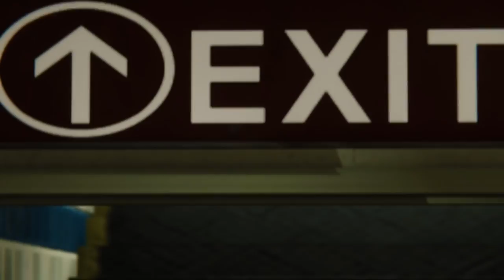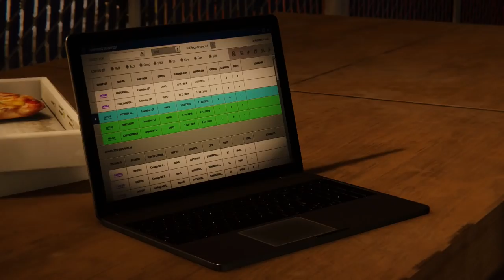Let's Play Spiderman: The Heist Part 3 - Pursuing Truth [City That Never Sleeps DLC 1 PS4 Gameplay]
Let's play Marvel's Spider-Man on PS4! In part 3 of this blind gameplay/playthrough of the City Never Sleeps: The Heist DLC, MJ sneaks into a Hammerhead hideout.
► Spiderman Playlist | If you enjoyed the video, consider leaving a like and/or comment as support!

► Marvel's Spider-Man

► Marvel's Spider-Man City That Never Sleeps DLC: The Heist Story Synopsis

While investigating the robbery of a New York art museum, Spider-Man and Mary Jane Watson find themselves closing in on Felicia Hardy, aka Black Cat. A new storyline featuring the master thief, new enemies and perilous danger takes Spider-Man and Mary Jane Watson deep into the city’s shadowy world of crime families.

► Marvel's Spider-Man City That Never Sleeps DLC: The Heist Key Gameplay Features

New Missions, Classic Villains
Battle classic Spider-Man Super Villains in the first of three new story chapters for Marvel’s Spider-Man. Finally come face-to-face with Black Cat in a series of missions that will test Spider-Man’s abilities, and thwart new dangerous enemy factions bent on ruling the criminal underbelly.

Bonus Suits and Collectibles
Unlock three new suits, including a brand-new, original suit designed exclusively for Marvel’s Spider-Man. Discover new collectibles and earn new trophies from challenges as Spider-Man tracks down Black Cat.

A City In Fear
Follow the in-game social media feeds as citizens voice their fears and opinions on the sudden rise of robberies. Tune in to Just the Facts to hear J. Jonah Jameson’s theories that connect Spider-Man to the crimes.